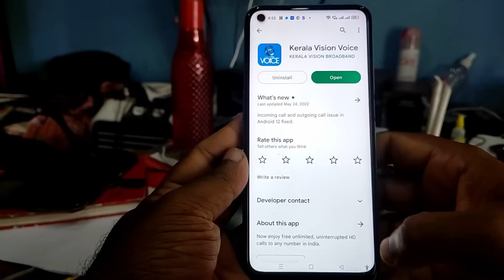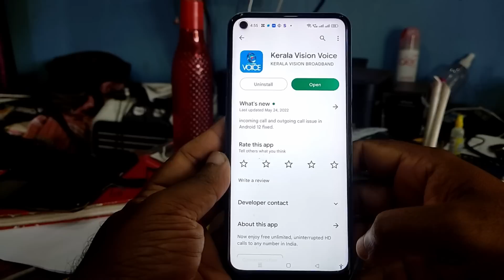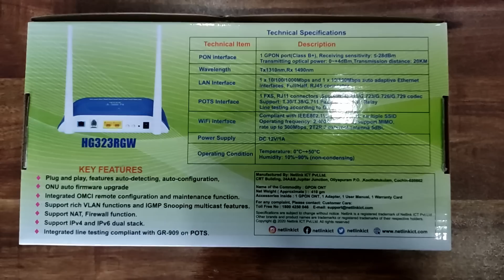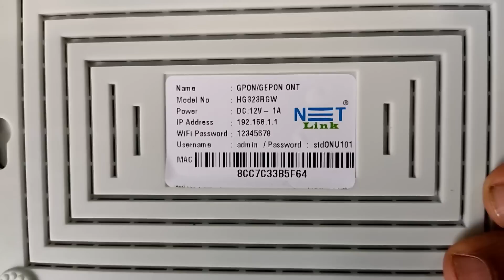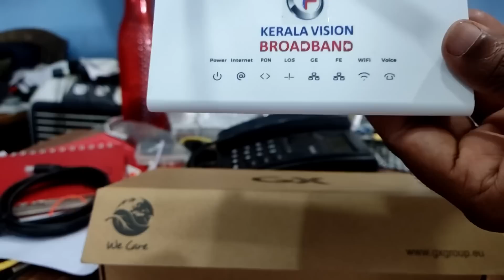Kerala internet connection offer | kerala internet broadband malayalam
kerala Internet broadband malayalam plans details offer details

── ▼    TIMESTAMPS    ▼ ──

0:00 Intro
0:05 ഓഫർ ഡീറ്റെയിൽസ്
3:08 കോംബോ ഓഫർ അവസാനിക്കുന്നു
4:52 കണക്ഷൻ ഡീറ്റെയിൽസ്
5:33 കേരള ഇൻറർനെറ്റ്  വൈഫൈ കോളിംഗ്
6:41 കേരള ഇൻറർനെറ്റ്  ലാൻഡ് ഫോൺ കോളിംഗ്
7:17  കേരള ഇൻറർനെറ്റ്  ഫ്രീ നെറ്റിലിംഗ് മോഡം
7:42 കേരള ഇൻറർനെറ്റ്  ഫ്രീ ജി എക്സ് മോഡം
10:13 More Videos From Android Malayali